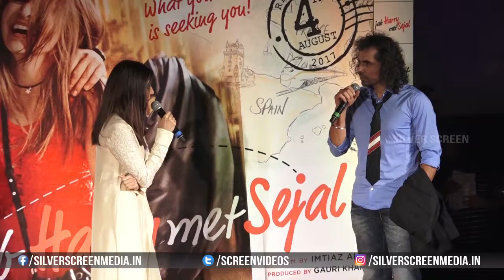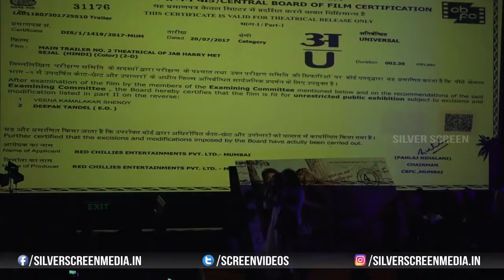UNCUT | Jab Harry Met Sejal Trailer Launch | Anushka Sharma At Her Best | Bollywood Events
watch UNCUT | Jab Harry Met Sejal Trailer Launch | Anushka Sharma At Her Best on Bollywood Events